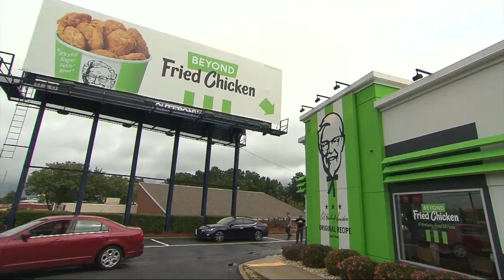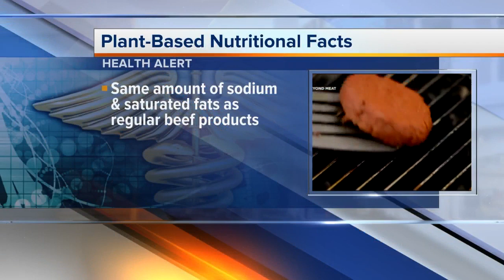Ask Dr. Nandi: Plant-based meals are they a healthier choice?